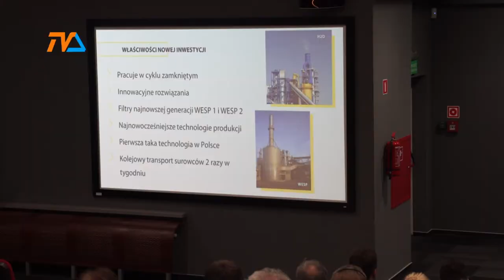Nie tylko panele dyskusyjne |TVSUWAŁKI